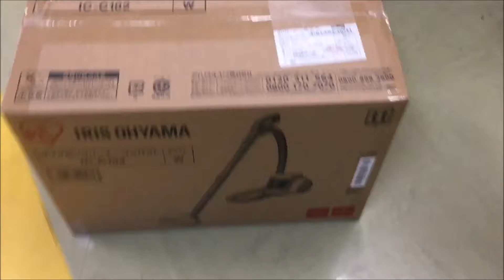アイリスオーヤマ 掃除機 サイクロン式 コンパクト 軽量 ノズル 付 ホワイト IC C102 W